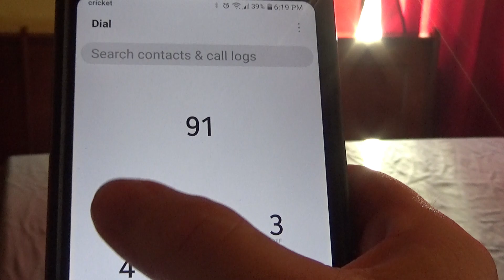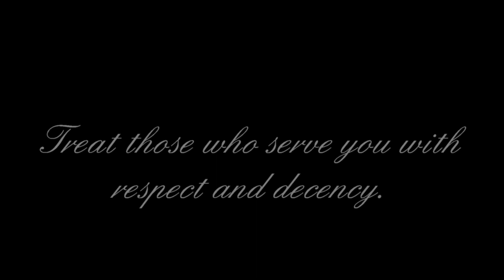Hey Ma'am (parody of Hey Jude)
First rule of covering the Beatles. Don't cover the Beatles. Second rule. If you're going to cover the Beatles, make it a parody. This is dedicated to all those who work retail.